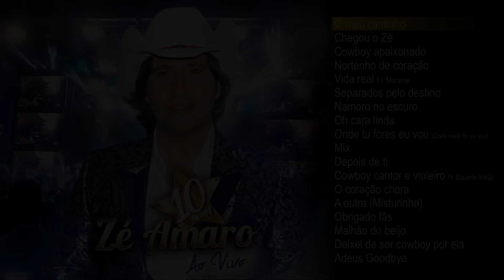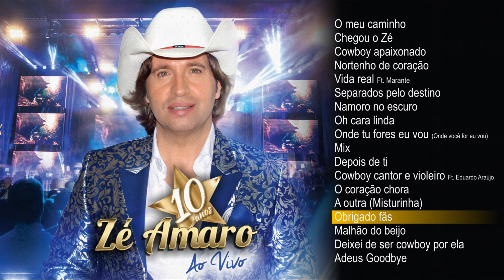Zé Amaro - 10 Anos ao vivo (Full Album)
Zé Amaro “10 Anos ao vivo”
TRACKLIST:
0:00 - O meu caminho
4:23 - Chegou o Zé
7:41 - Cowboy apaixonado
11:17 - Nortenho de coração
15:40 - Vida real Ft. Marante
19:56 - Separados pelo destino
23:29 - Namoro no escuro
27:09 - Oh cara linda
31:07 - Onde tu fores eu vou (Onde você for eu vou)
35:10 - Mix (Tudo fala de nós / Penso em ti / Esta saudade de ti Ft. Rui Bandeira)
44:11 - Depois de ti
48:16 - Cowboy cantor e violeiro Ft. Eduardo Araújo
51:51 - O coração chora
55:56 - A outra (Misturinha)
1:00:48 - Obrigado fãs
1:05:54 - Malhão do beijo
1:11:01 - Deixei de ser cowboy por ela
1:14:35 - Adeus Goodbye